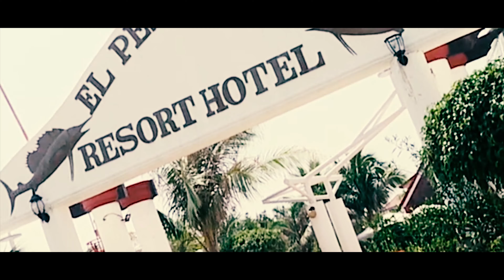SMNI MANILA TEAM BUILDING 2019 @EL PESCADOR, PANGAISNAN